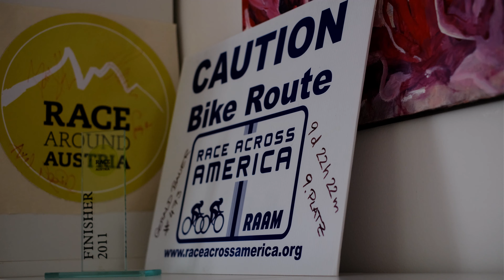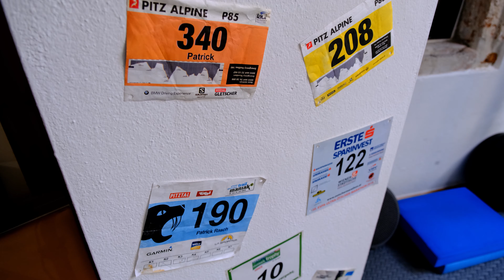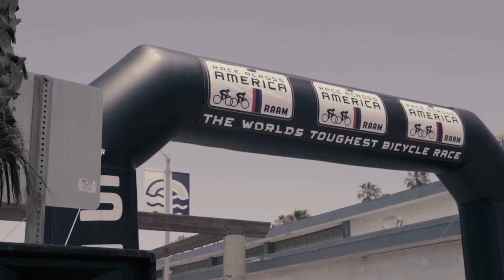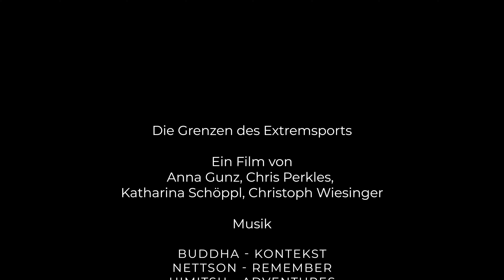Die Grenzen des Extremsports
Ihr wollt wissen wie es Athleten immer wieder schaffen über ihre Grenze zu gehen? Und ihr wollt erfahren warum sie das machen?
In den Film "Die Grenzen des Extremsports" versuchen wir diese Fragen zu beantworten. Mit dabei sind Max Riese - Ultra Distanz Radfahrer, Patrick Rasch - Ultra Trail Runner und Thomas Haas - RAAM Finisher, die ihre Grenzerfahrungen mit uns teilen.

Film von Chris Perkles
mit Unterstützung von Anna Gunz, Katharina Schöppl und Bernhard Wiesinger

00:00 Intro
00:30 Was ist Extremsport?
02:15 Sportsoziologe Otmar Weiß
03:05 Welche Motive verfolgen Extremsportler?
05:58 Wie kommen Extremsportler an ihr Limit?
07:09 Mentale Vorbereitung
08:00 Grenzerlebnis Thomas Haas
10:00 Grenzerlebnis Max Riese
12:00 Verletzung Günter Amesberger
13:15 Ultra Trend aus soziologischer Perspektive
16:00 Zukunft Extremsportler
17:00 Fazit